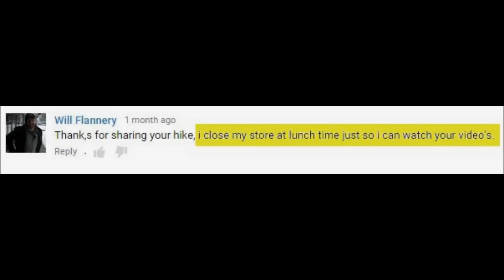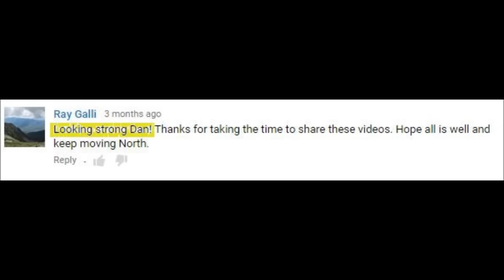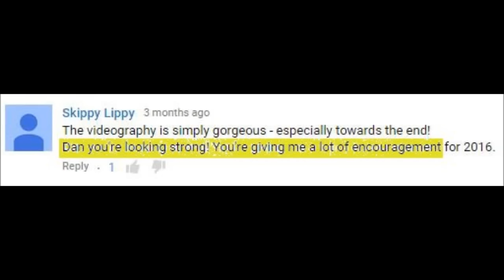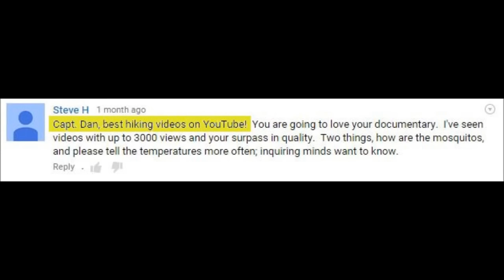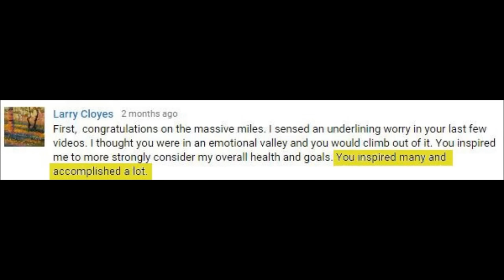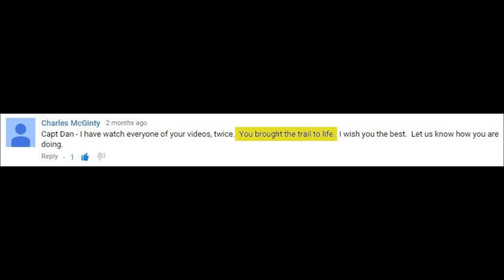Capt Dan PCT 2015 VLOG #77- Thank You To Everyone For Your Support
Thanks to everyone who supported, helped and  cheered me on during my 2015 Pacific Crest Trail hike.  Family, friends, fellow hiker trash, trail angels, merchants, the PCTA, trail maintainers,  anonymous people who left trail magic, strangers who gave me rides, and people on YouTube and Facebook that I've never met.  Your support meant a lot to me.  Thank you.